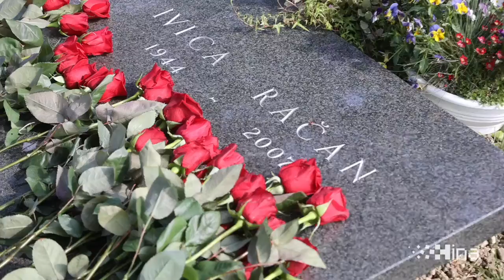Izaslanstvo SDP-a položilo je cvijeće i zapalilo svijeće na grobu Ivice Račana (FaH).